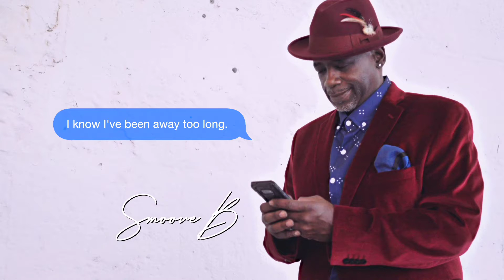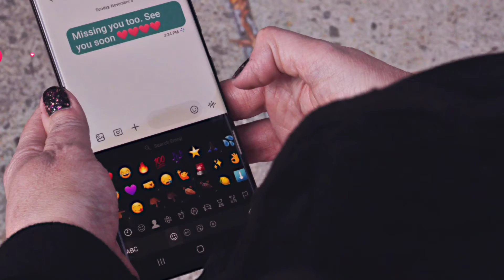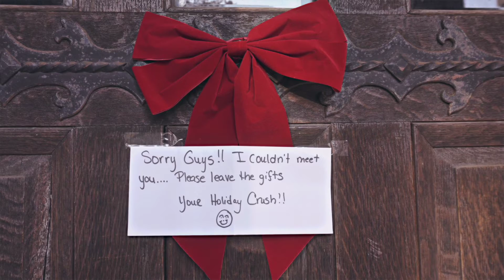RIFF "Holiday Crush"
Them Lean On Me Boys, RIFF are back with another original Christmas classic, their brand new single "Holiday Crush" !!! Download & Stream "Holiday Crush" on all digital platforms... add it to your holiday playlists!!!

Song Written & Produced by: Delvis Damon

Filmed by: Foundation Digital Films

Directed by: Delvis Damon
Co-Directed by: Riff Sounds Music Group
Special Thanks to: Danielle Silva

F O L L O W  - R I F F - H E R E:

X (Formerly known as Twitter): @riffsounds